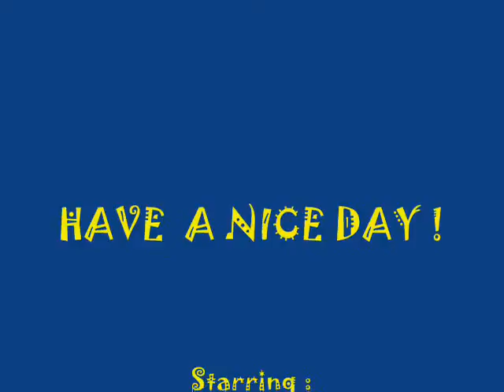Kiddie_Movie.wmv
kids playing